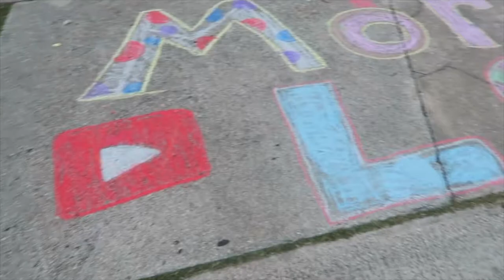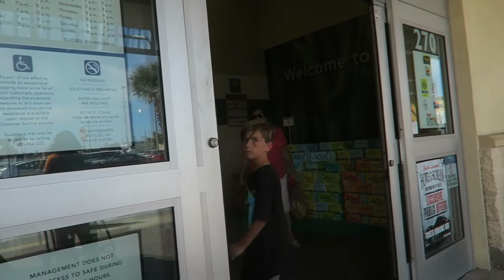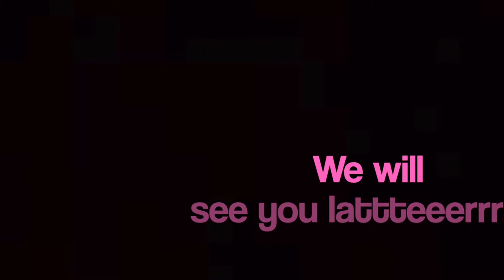HAUNTED HOUSE DECORATING!!!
The kids get some gingerbread houses and decorate them for halloween!

MUSIC